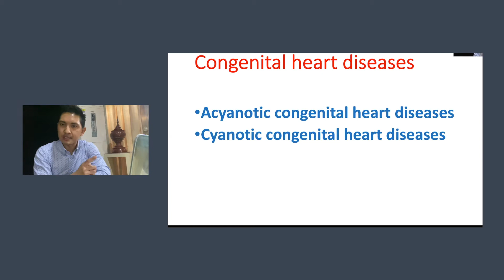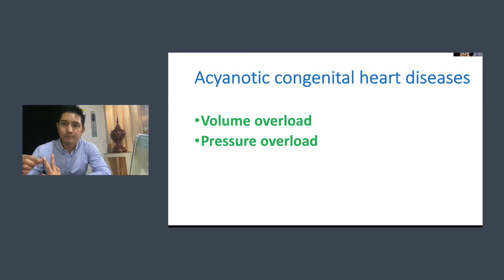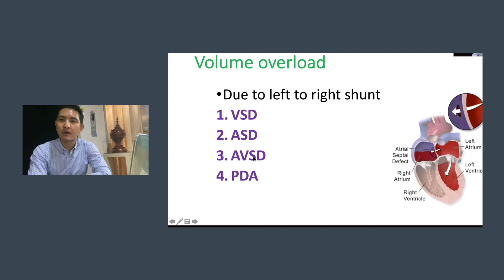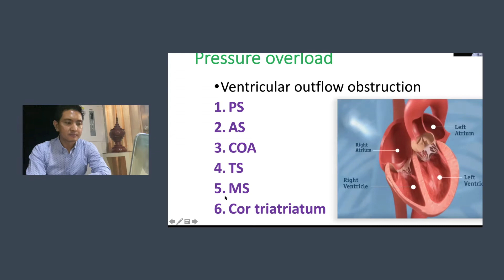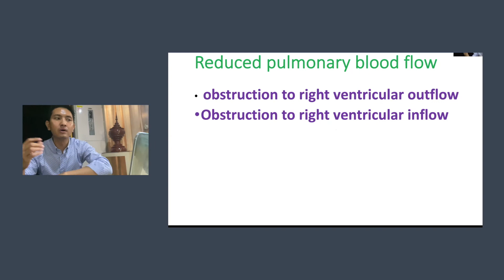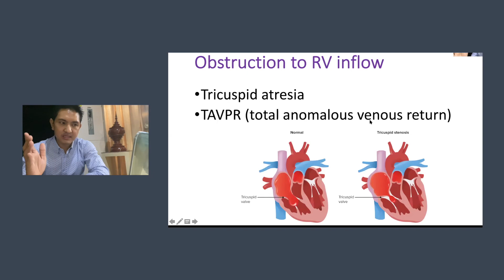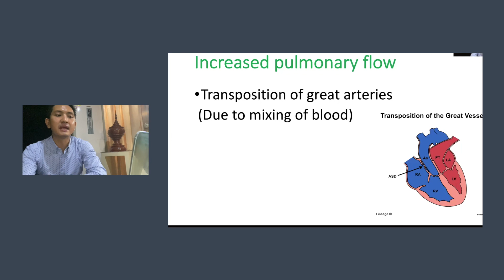Cardiology, episode 2